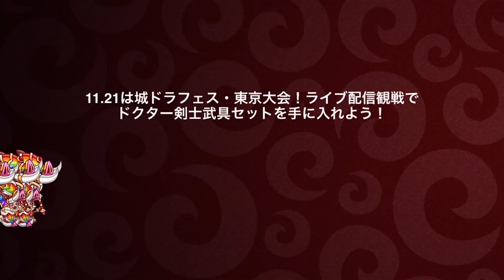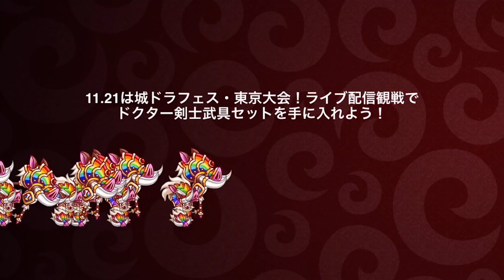【城ドラ】俺の奪われたサイにサキュバスがタイマン負けたんだが…⁉!?(盲目)【城とドラゴン｜タイガ】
グッバイサキュバス。そしてごめんなサキュバス。俺は本気で君を見失っていた…
そして申し訳ございません!
今回少しカクついてるみたいで、修正効きませんでした…。。

TwitterID→taiga7Swell